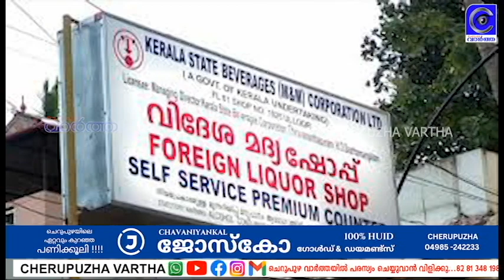മലയോരത്തിന് ഓണസമ്മാനമായി വീണ്ടും മദ്യശാല ചെറുപുഴയിലേക്ക്..?